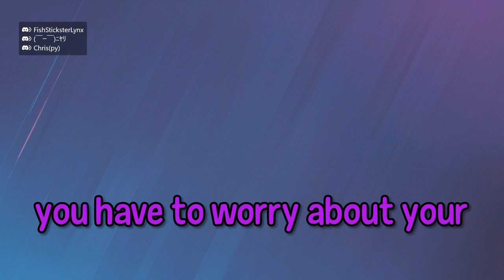THE ECHO EXPERIENCE! | Rainbow Six Siege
In all the Rainbow Six Siege videos I have done from 2020 to now, I've really never focused specifically on one operator for a video mostly, the closest coming last year in 2023 when I used to use one clip for a specific operator to make the focus of the video easier.
But now, I decided to focus on Echo for this silly video, since besides Mira/Ash/Smoke/Osa, he's always been one of my favorite operators to play considering he just got his ACOG back in a recent update! And let's just say that he never disappoints, as you're about to see in the experience I have with Echo!
Enjoy everyone, Sunday upload but I think it was worth the wait! :D